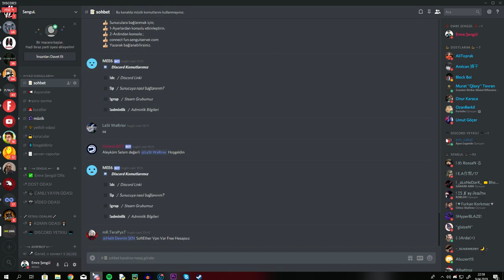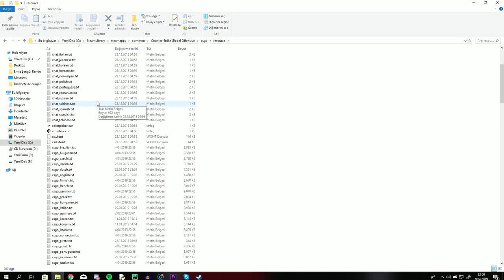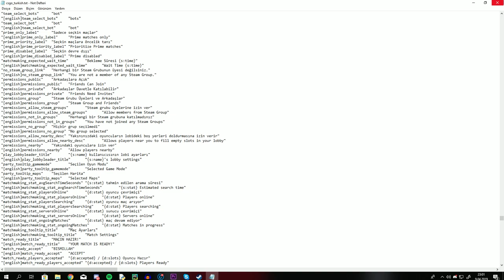CSGO KABUL ET YAZISINI DEĞİŞTİRME YOLU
Aynı zamanda mesajlarınızı gönderebilirsiniz.

► Video hakkında ◄
Hep aynı kabul et butonunu görmekten sıkılıp değiştirmek isteyenler için bu video var. :)
» KULLANDIKLARIM «